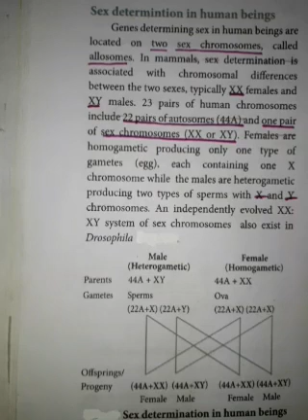12std Bio Zoology Chapter. 4 Principles of Inheritance and Variation Part. 6(Sex Determination Con